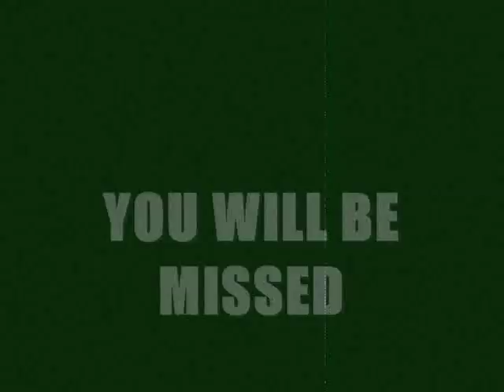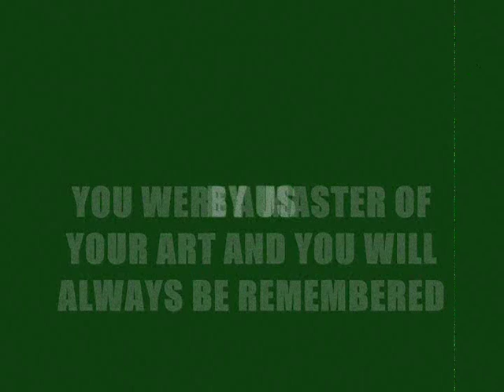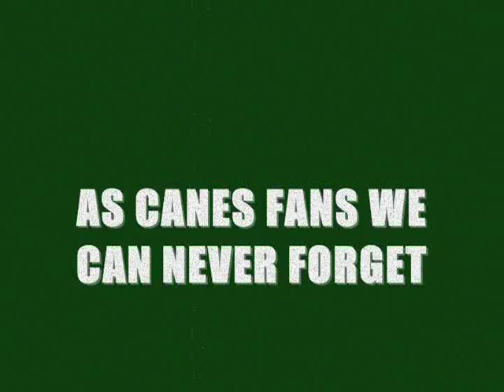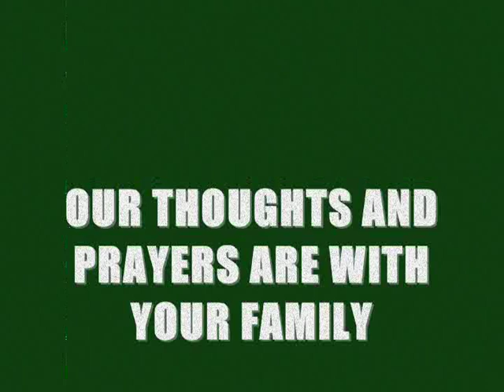SEAN TAYLOR TRIBUTE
A tribute to Sean Taylor